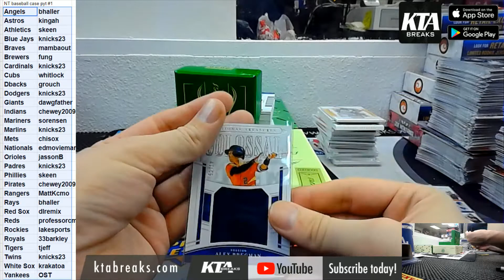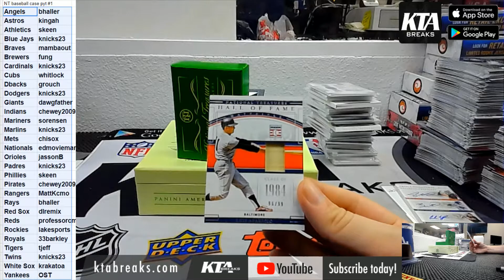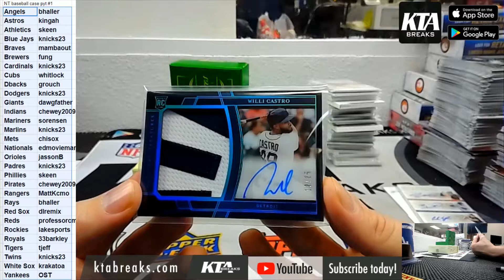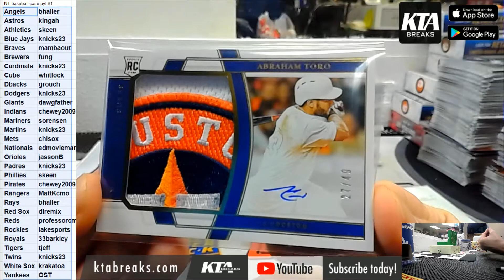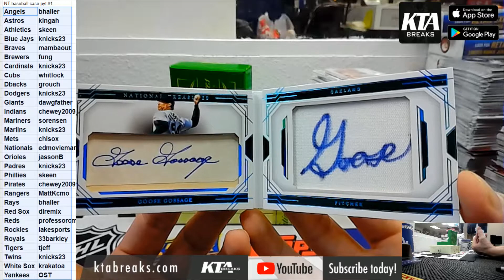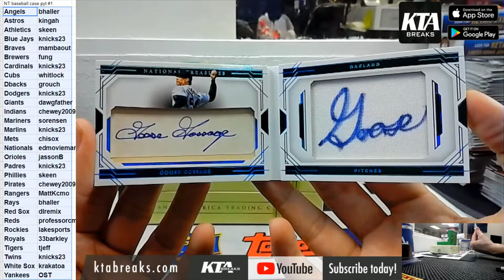KTAuthentics - Pick Your Team #1 - 2020 panini national treasures baseball 4 hobby box case break